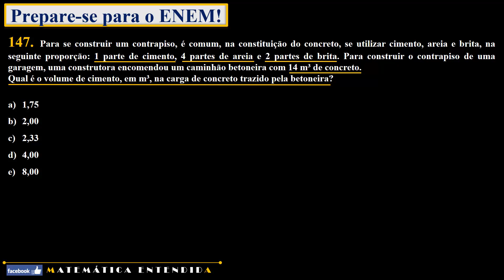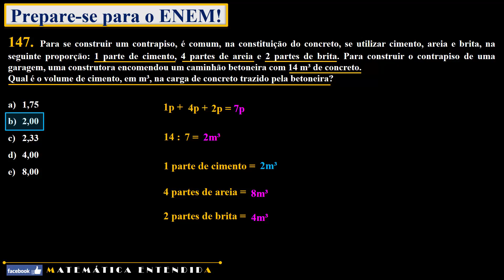Enem 2013 Questão 147 Prova Amarela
Conteúdo abordado: divisão em partes proporcionais.